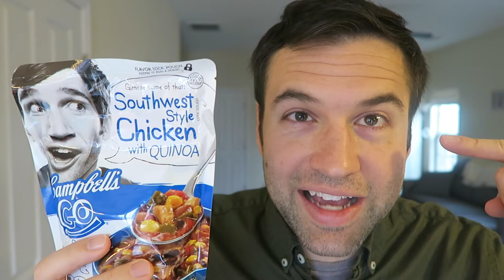When Culture and Nationality Override Your DNA and Ethnicity